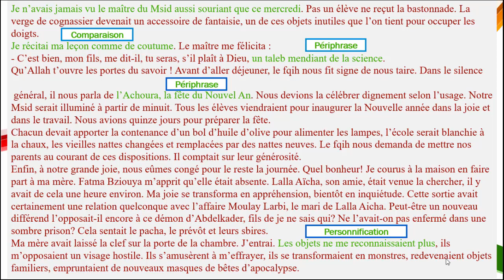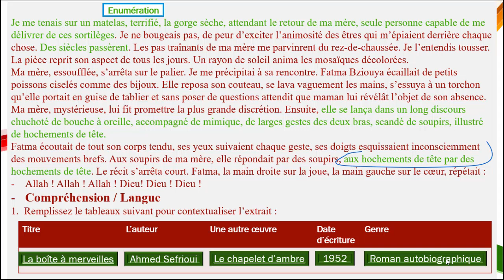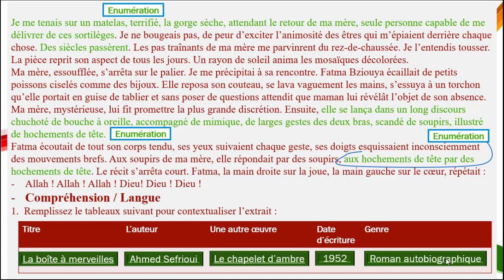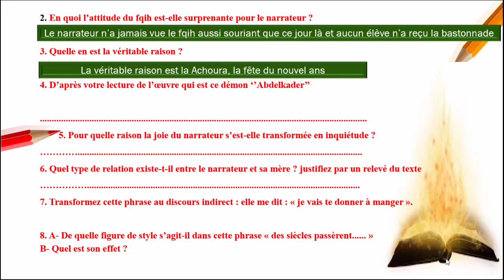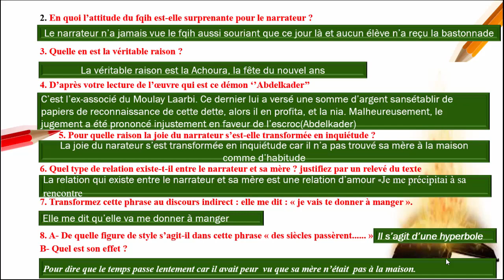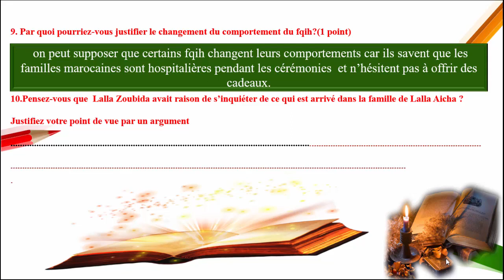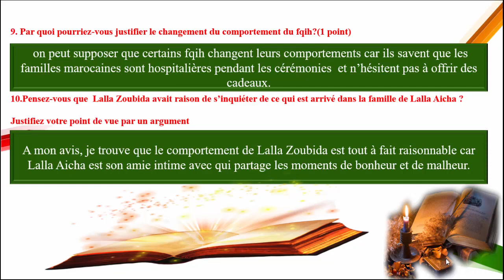Examen régional la boîte à merveilles 1bac, chapître 5 extrait 1, correction, تصحيح الإمتحان الجهوي